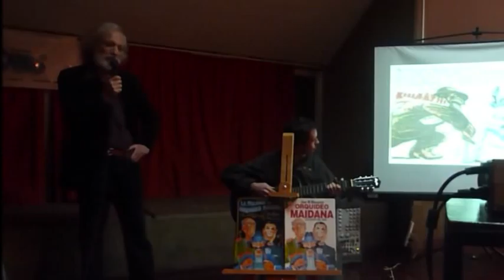La Milonga de Orquídeo Maidana, dicha por el historietista José Massaroli.wmv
El 28 de junio, en la Biblioteca Nacional de la Argentina, José Massaroli recita su Parodia de La mIlonga de jacinto Chiclana (Borges-Piazzolla), durante la proyección de un video con la misma protagonizada por su personaje de historietas, cuadro a cuadro.
Esto es parte de la presentación del libro La Milonga de Orquídeo maidana, 30 Años, que recopila todas las aventuras del personaje hasta la fecha.